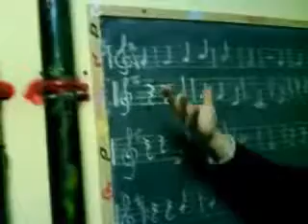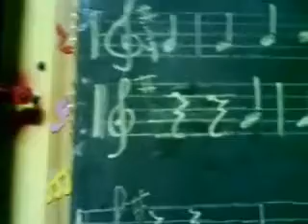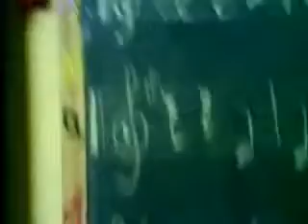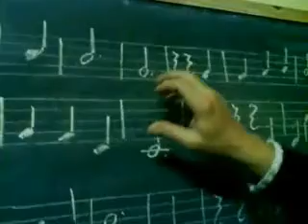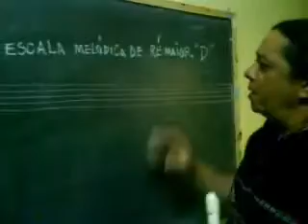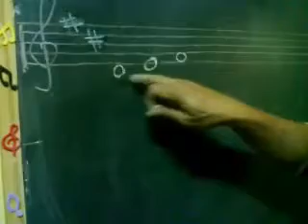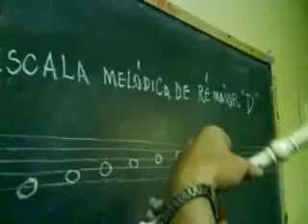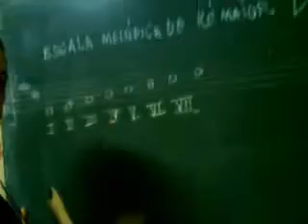VÍDEO AULA LUIZ ARAUJO FLAUTA DOCE 13 3 0001